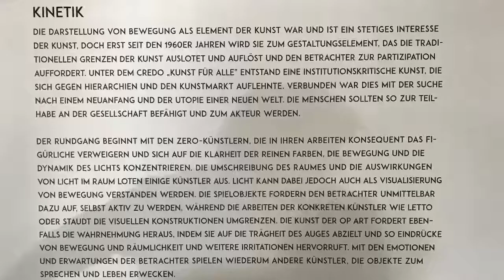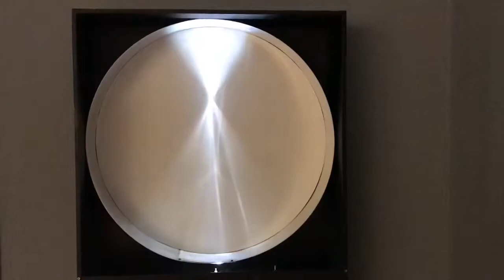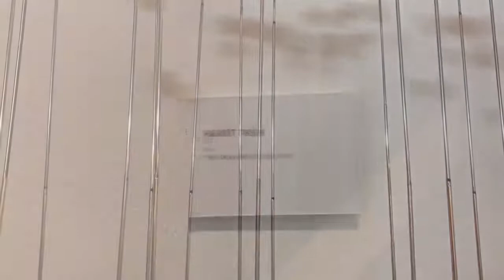Kunstmuseum Gelsenkirchen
Kinetische Abteilung